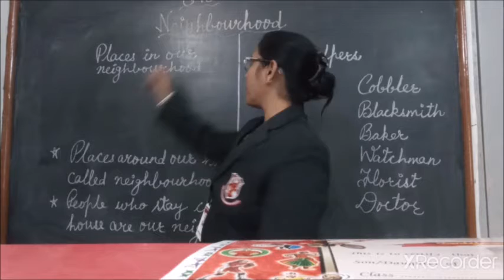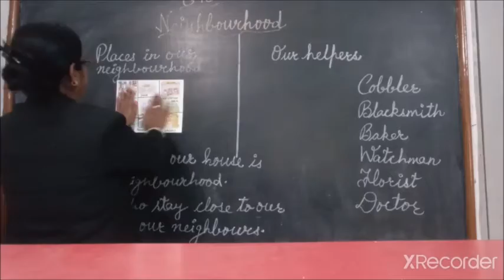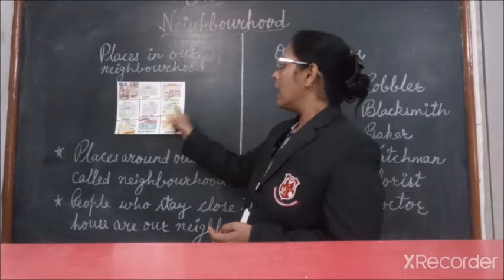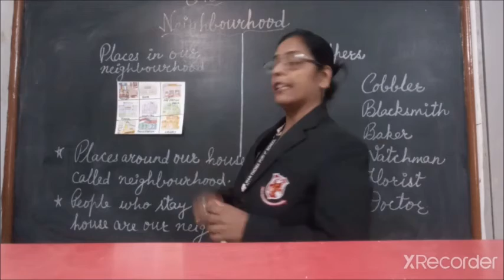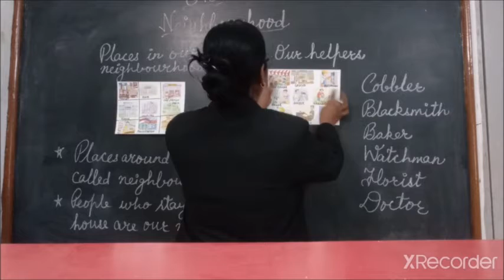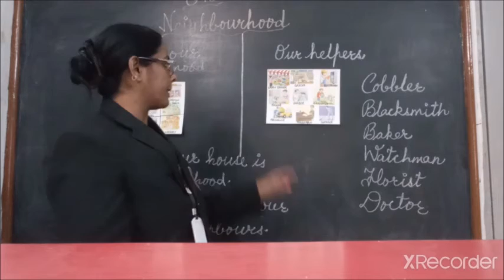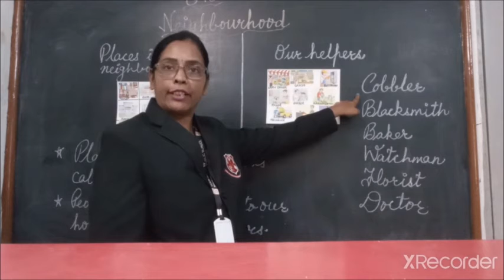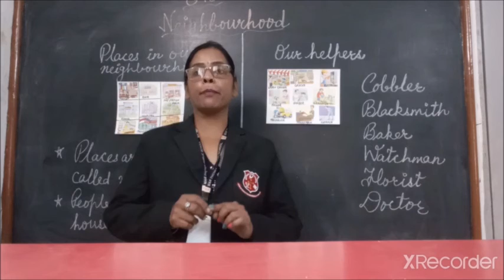Class :II, Subject: EVS ,Topic: Neighborhood